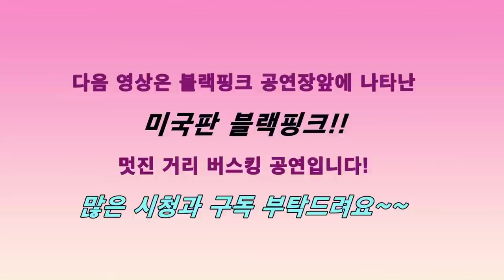(밀착취재) 블랙핑크 콘서트가 한류 끝판왕?? 핑크 기아자동자 등장에 난리난 이유는?? 한국식 노래방서 케이팝 노래하는 미국팬들까지~ 한류왕 걸그룹 미국 콘서트 현장!!